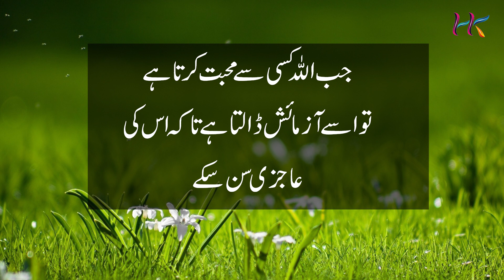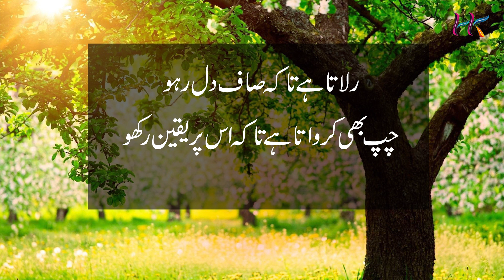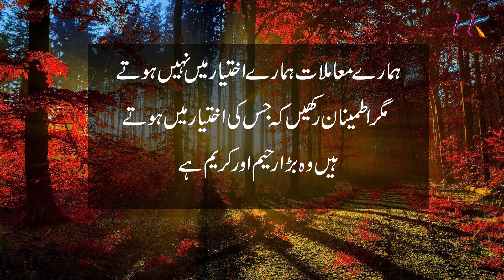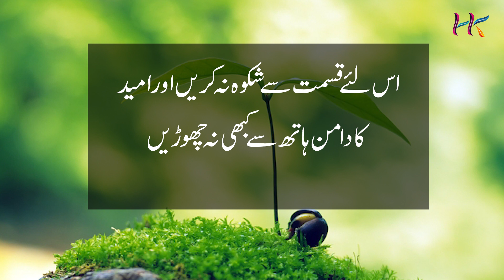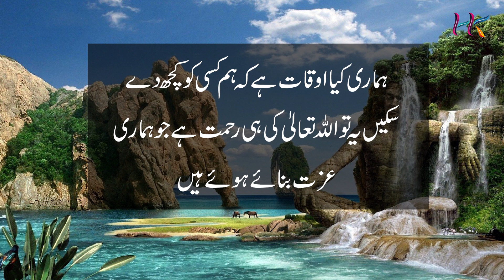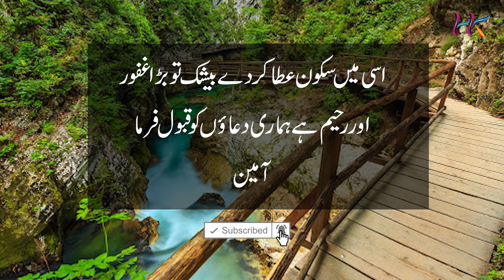Islamic Quotes In Urdu | Best Collection Of Urdu Quotes | Golden Words | Motivational Quotes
In this Video Beautiful Quotes. Spiritual Quotes and Islamic Quotes in this video. This Video is Life Changing Video. Best collection of Islamic Quotes.